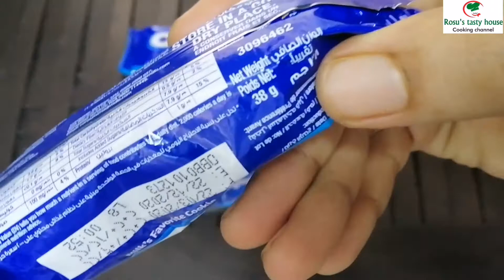ടിക് ടോക്കിൽ വൈറലായ Mini pancake|Trending mini choco pancake with 3ingredients|viral mini pancake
Today am presenting a tiktok trending recipe... Mini pancake

Here i use only 3 ingredients to make this pancake...

Oreo biscuit :4 (small) 38g
Milk:7tps
Baking powder:1/2tsp.
Salt :1pinch